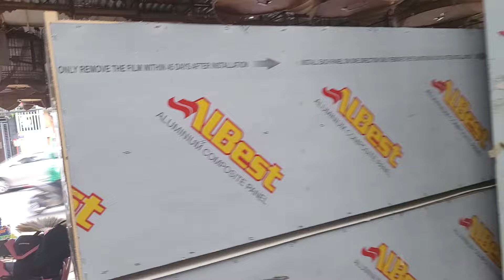💟29/3/2024💟 0967198105 - Xã Hết Chòe Lửa Chòe Than - Nhồng Tai Trâu - Xích Thái - Vàng Anh Non